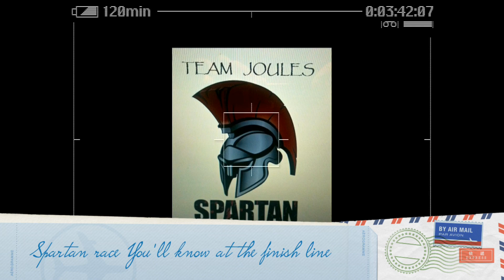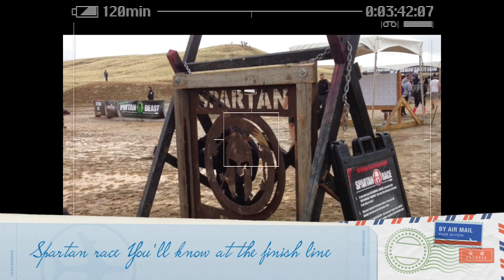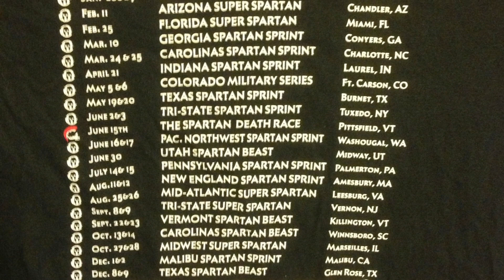Spartan Beast At Sacramento,Ca Nov 17,2012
With TEAM JOULES  Ron,Klain,Armel and Jericho